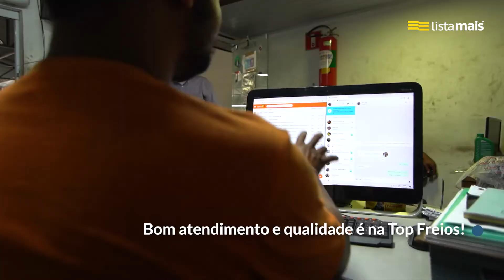Top Freios de Presidente Prudente está na Lista Mais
Desde 2013 a Top Freios oferece o melhor atendimento em mecânica em geral para carros e caminhões nacionais e importados. Serviços especializados em freios em geral.